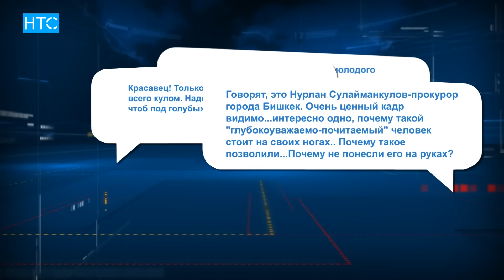Самая обсуждаемая фигура среди кыргызстанских пользователей соцсетей / НТС / 30.05.16